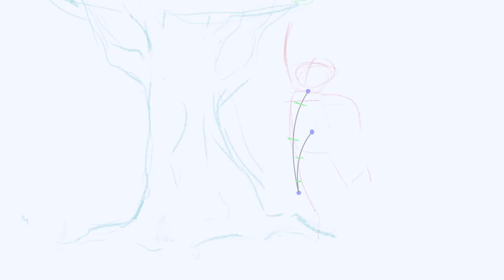REEL 1º Animación 2020/2021.